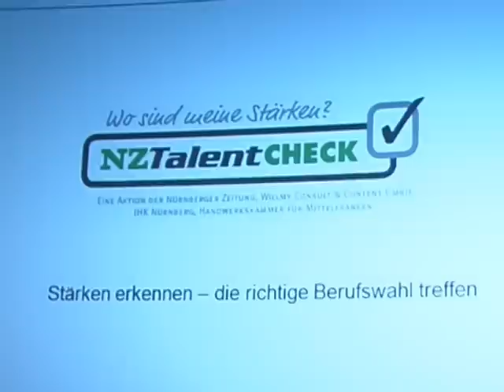Wo sind meine Stärken?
Die Aussagekraft der Schulzeugnisse ist begrenzt. Die Nürnberger Zeitung bietet daher zusammen mit den Kammern einen Online-Talentcheck für Schulabgänger an. Adresse